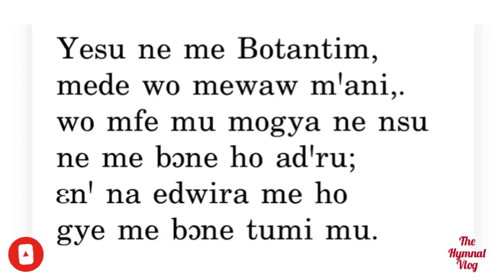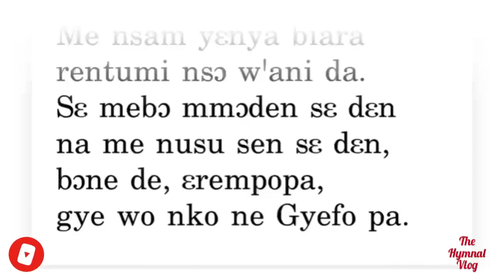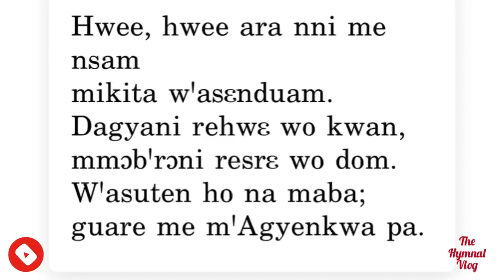Yesu ne me bontantim (Presby Hymn 545) Lyrics